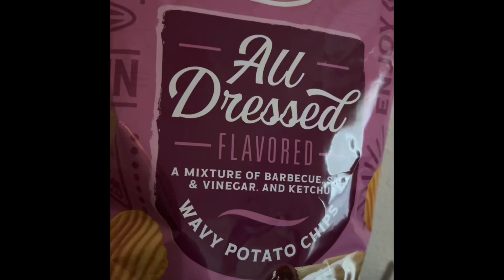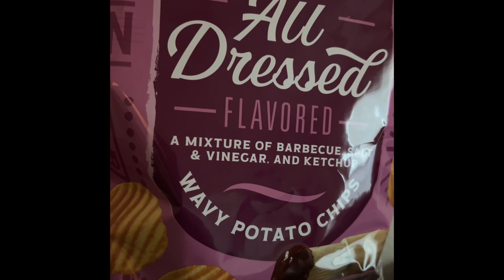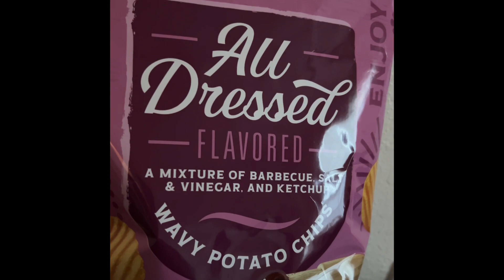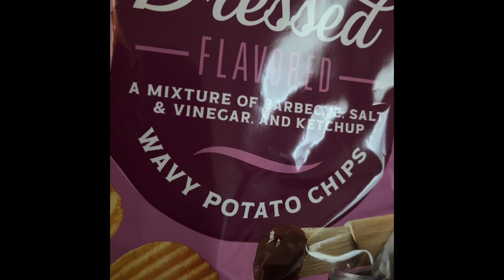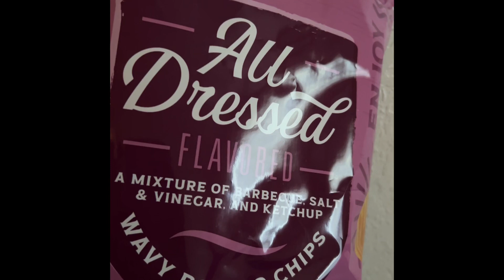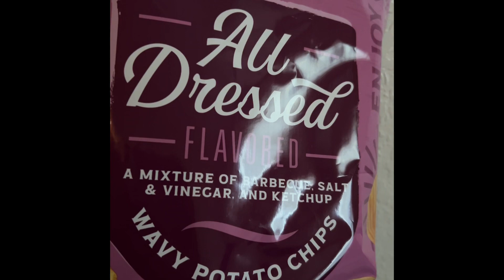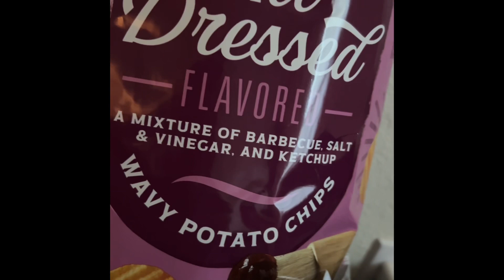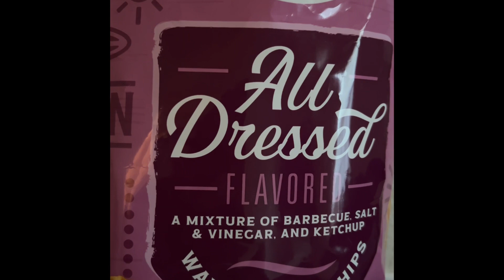Canadian 🇨🇦chips | Aldi Clancy's "ALL DRESSED" wavy potato chips